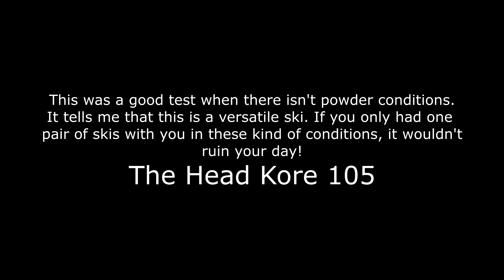Head Kore 105 Review at Mt Hood Meadows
I love my Head Kore 93's so much I had to get a pair of Head Kore105's. Between the two of them I think it will be a perfect quiver of skis to keep in my locker for most conditions. Unfortunately the snow conditions were firm and somewhat set-up. Not the kind of powder that I got these skis for. But these conditions provided a versatility test that should still be helpful for anyone thinking about getting these skis.